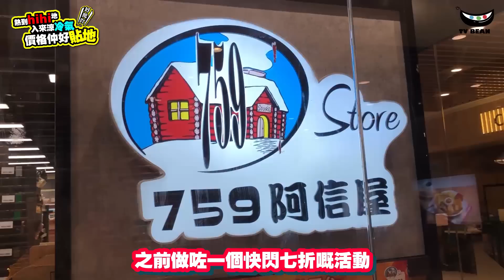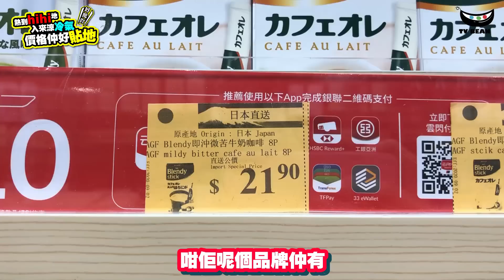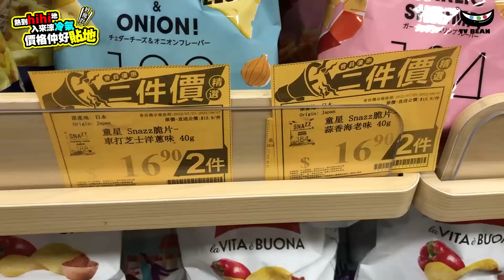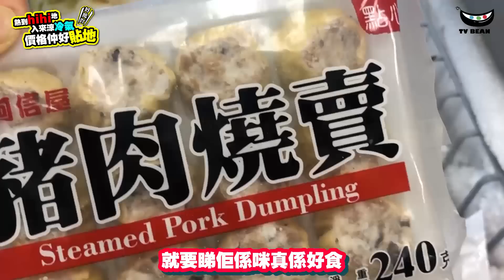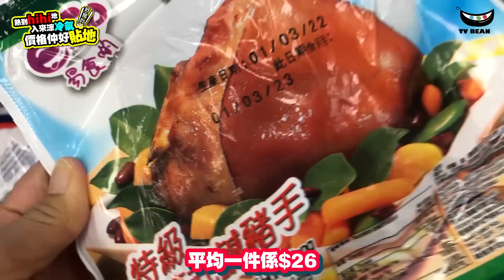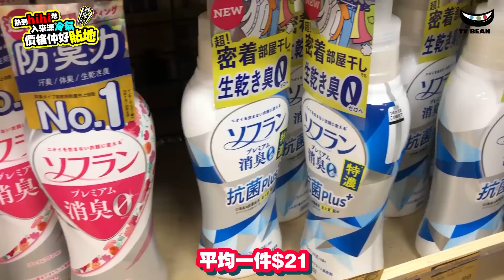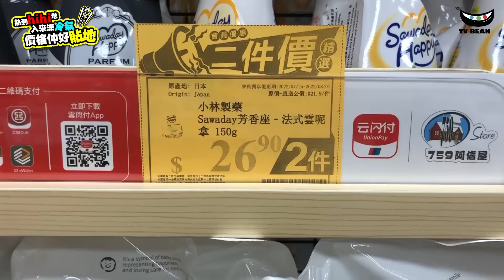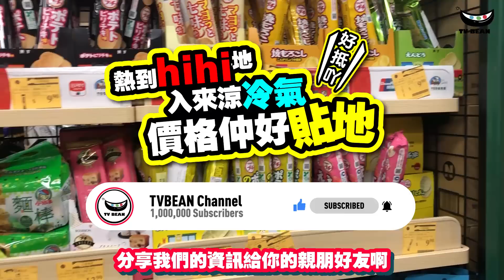價格好貼地 | 入來嘆冷氣 | 759阿信屋抵買抵食貨品介紹 | 10大必買推介 | 唔洗去深水埗 | 要來阿信屋尋下寶 | TVBean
我哋今日又來到阿信屋 之前做咗一個快閃七折嘅活動
得嗰兩日想掃貨都放唔切 不過其實佢嘅77折都已經好抵
仲有特別係一啲兩件價大家要重點留意 發現其實原來真係間間
759都可能有唔同嘅產品 今日我哋嚟到將軍澳廣場嘅阿信屋
都搵到呢期做緊一啲特價嘅兩件價 抵買精選
一次過介紹晒俾大家先~~!
【今集遊覽地點】
759 阿信屋
地址：  將軍澳廣場1樓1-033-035號
開放時間： 09:00-22:00